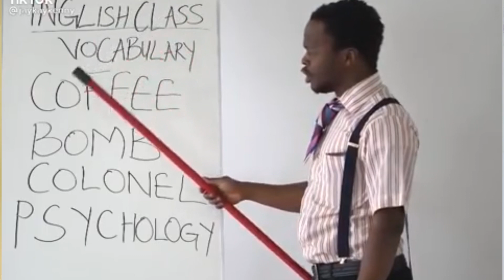Video qosal ah